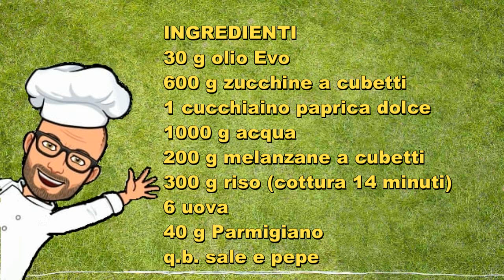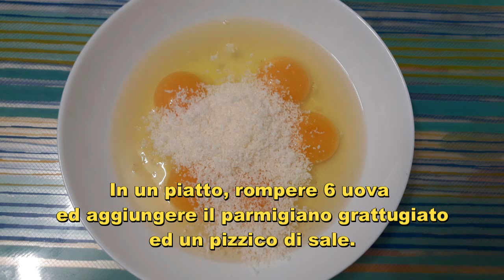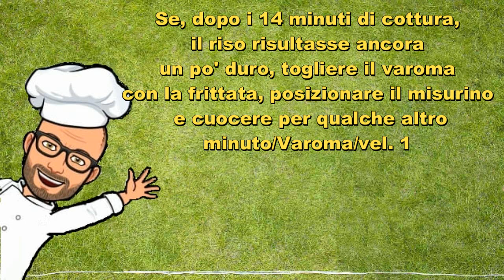Insalata di riso e verdure con frittata di Pic con Bimby Tm6 Tm5 Tm31 Thermomix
Un pasto completo con riso, verdure e frittata, senza glutine.
Può essere preparato sia per pranzo che per cena.